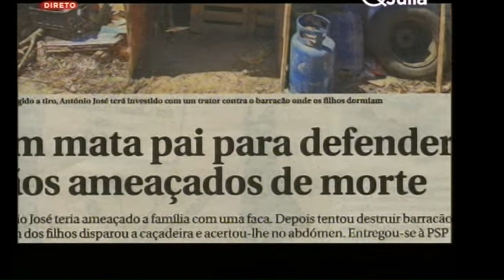Podcast. ASSASSINADO PELO PRÓPRIO FILHO?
O Pai de 9 filhos é morto a tiro quando conduzia o seu tractor agrícola. Um jovem apresenta-se na polícia e confessa o crime. Podcast Crime: Aqui e Agora. Crime Verdadeiro. True Crime. Narrado por Helder Fráguas.